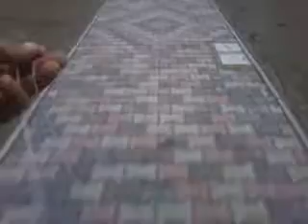barra da 150 metri, prossimamanete sui questi cieli !!!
oggi o costruito la barra e appena fa vento sui 7 8 nodi tiro su un kite da 18 metri e faciamo il video